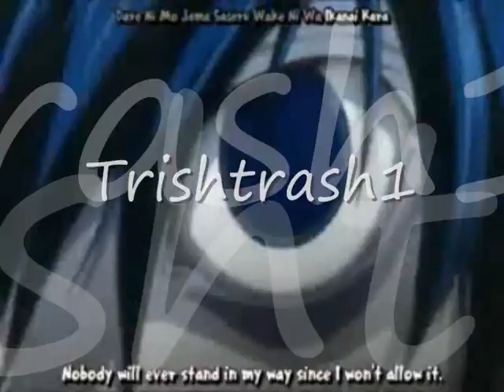Im not the one amv Beta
This contains too many animes to mention...hope you all enjoy...please comment and rate

P.S look out for band of brothers scenes